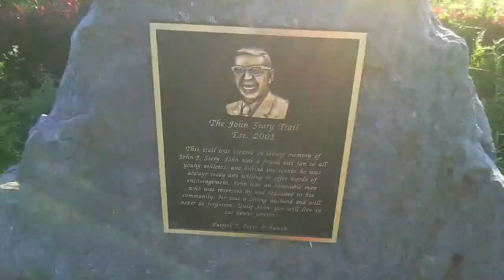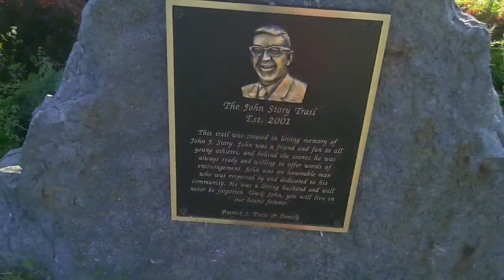beautiful summer stroll john life 85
its time to live through all the pain.